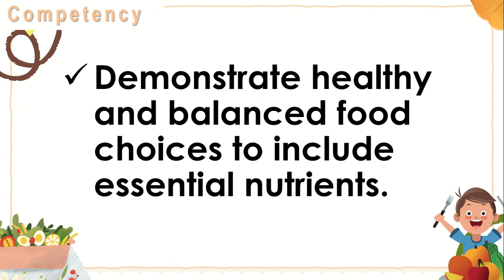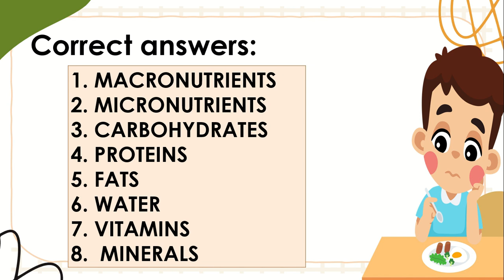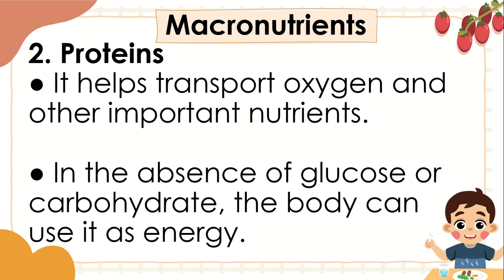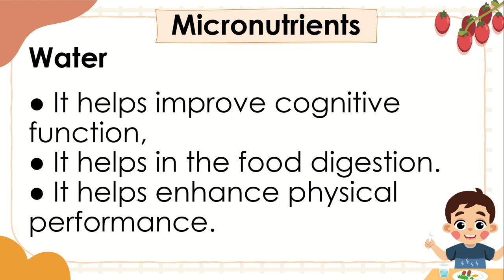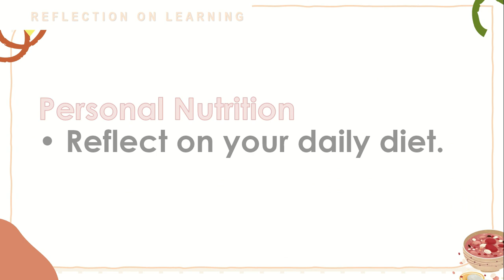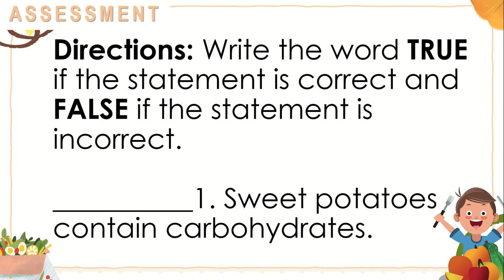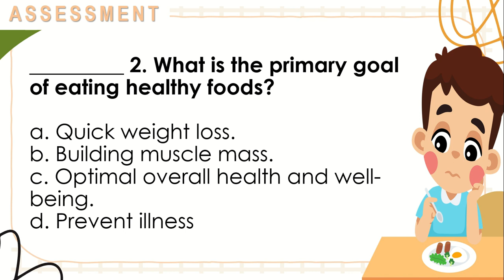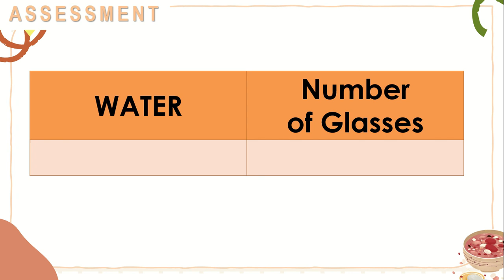PE AND HEALTH 4 QUARTER 3 WEEK 4 MATATAG - ESSENTIAL NUTRIENTS AND THEIR FUNCTIONS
Learning Competencies
and Objectives
Learning Competency
Demonstrate healthy and balanced food choices to include essential nutrients.
Learning objectives:
1. Identify the essential nutrients.
2. Discuss the functions of essential nutrients in the body.
C. Content
● Essential Nutrients and Their Functions
● Benefits of a Balanced Meal and Balanced Diet in Engaging in Physical Activities